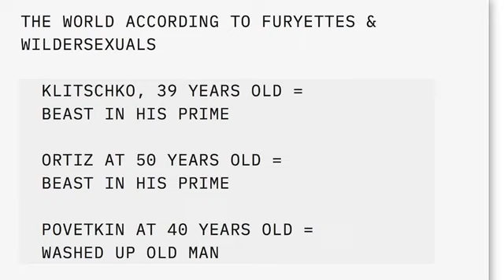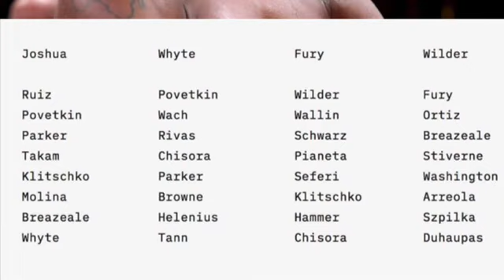Anthony Joshua: I want to break Tyson Fury's head